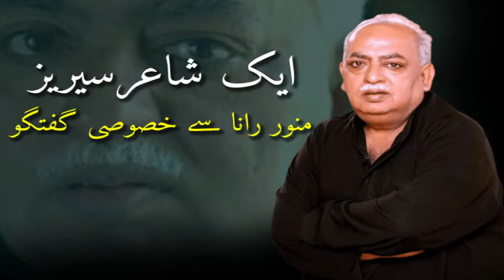رشتہ دار پاکستان چلے گئے، ہمیں بھارت سے محبت تھی منور رانا | Exclusive interview with Munawwar Rana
ای ٹی وی بھارت اردو کی پیشکش 'ایک شاعر' کے تحت منور رانا نے خاص بات چیت کرتے ہوئے اپنے شعری سفر اور حالات زندگی کے بارے میں اہم واقعات بتائے۔ انکے مطابق خوشگوار اور ناخوشگوار حالات میں بھی انہوں نے مشاعروں اور شعر و شاعری کا دامن نہیں چھوڑا۔